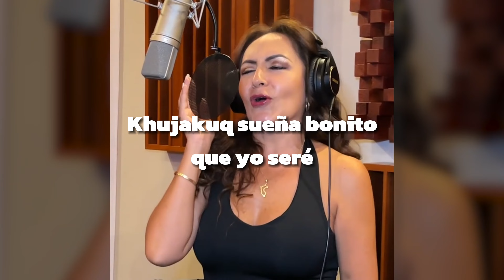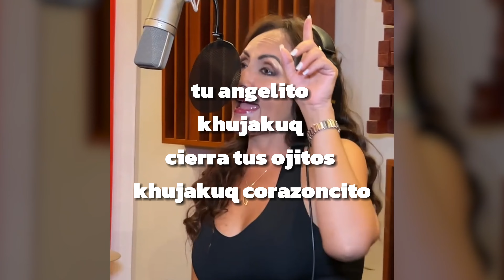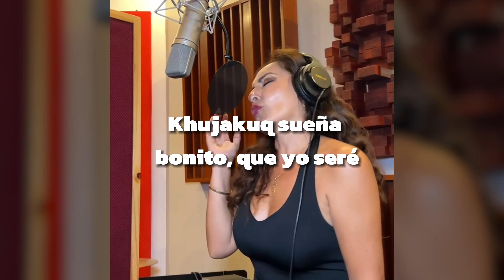Khuyakuq (Con Letra) - Canción de Don Gilberto y Olinda - Al Fondo Hay Sitio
Autor/Compositor: Juan Carlos Fernández
Intérprete: La Miski María Jesús Rodríguez
Producción Musical: Juan Carlos Fernández

Khuyakuq ( amoroso , amorosa )

El viento en las alturas
Esta jugando va susurrando

Nostalgia
Parte de mi vida
Tú me abrigabas
Y me decias

Khuyakuq, sueña bonito
Que yo seré, tu angelito
Khuyakuq, cierra tu ojitos
Khuyakuq, Corazoncito

Llevo en mi corazón
Tus caricias que me abrigan ,
Que me llenan de calma y de emoción
Y siento que me arrulla ese canto bonito que viene de tu dulce voz y me dice cada mañana Khuyakuq